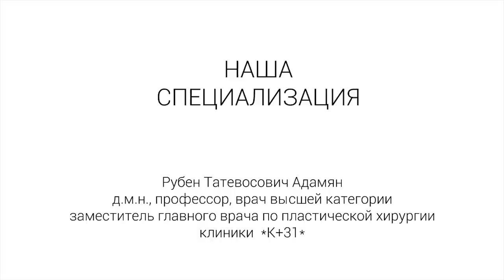Пластическая хирургия очень обширная специальность. Интервью с Адамяном Р.Т.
Пластическая хирургия очень обширная специальность. Интервью с доктором медицинских наук, профессором, врачом высшей категории Адамяном Рубен Татевосовичем.
Узнать больше о пластическом хирурге и написать отзывы Вы сможете на